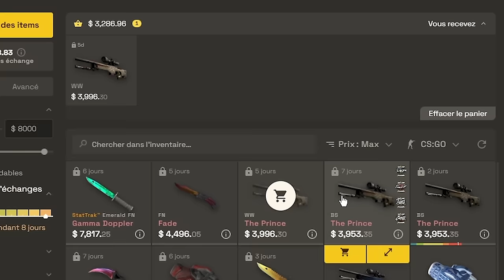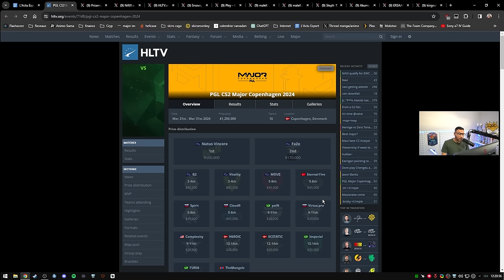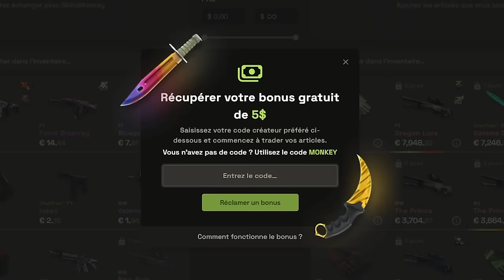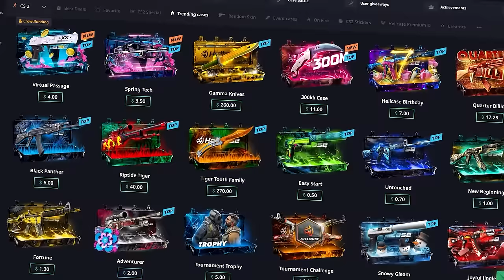Invasion criminel pendant un le major CS2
C'est une honte ce qu'il s'est passé durant ce major avec une émeute pour protester contre G2. Vitality échoue face à Faze en demi, NAVI remporte ce premier major CS2 de l'histoire !